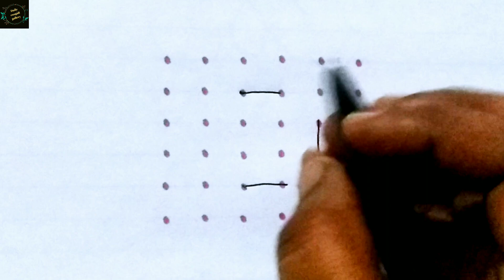6x6 rangoli | simple rangoli | festival muggulu | lotus rangoli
6x6 rangoli | thipkyanchi rangoli | festival muggulu | diwali rangoli